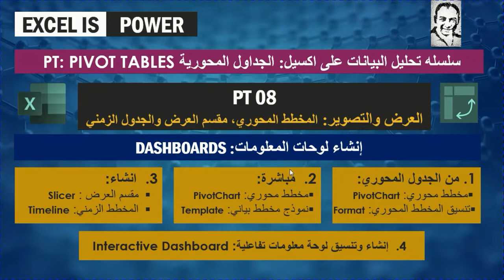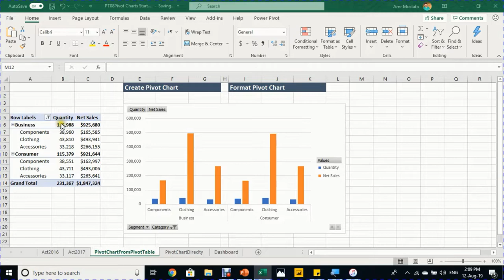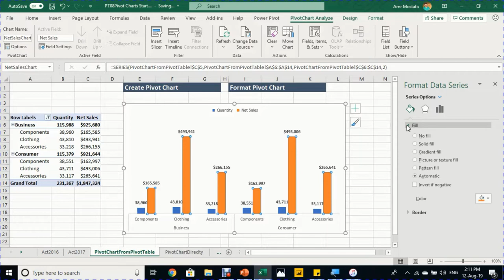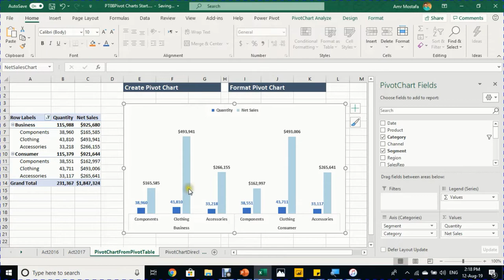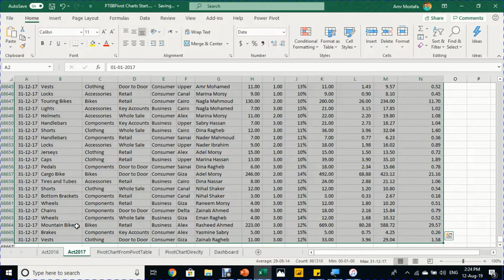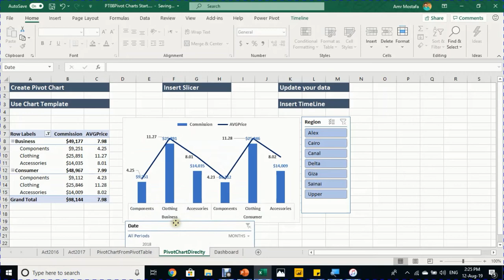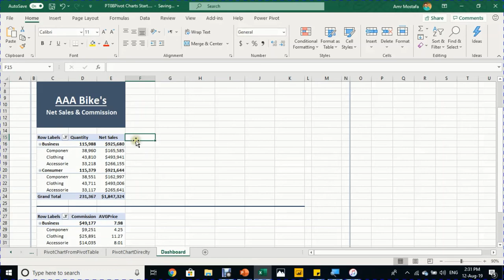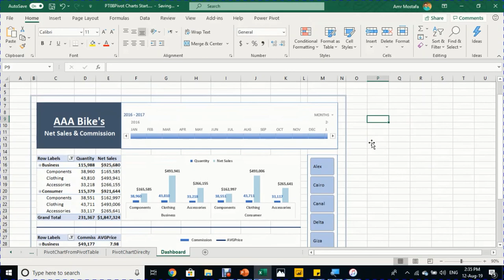PT08 Pivot Tables:اكسيل - جداول محورية - العرض والتصوير: المخطط المحوري، مقسم العرض والجدول الزمني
سلسله تحليل البيانات على اكسيل: الجداول المحورية PT: Pivot tables
PT 08
العرض والتصوير: المخطط المحوري، مقسم العرض والجدول الزمني
إنشاء لوحات المعلومات: Dashboards
1) من الجدول المحوري:  3:01
مخطط محوري: PivotChart
تنسيق المخطط المحوري: Format
2) مباشرة:  8:26
مخطط محوري: PivotChart
نموذج مخطط بياني: Template
3) انشاء: 13:31
مقسم العرض : Slicer
المخطط الزمني: Timeline
4) إنشاء وتنسيق لوحة معلومات تفاعلية: 19:00 Interactive Dashboard